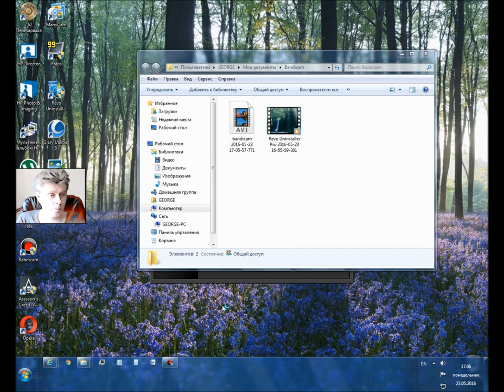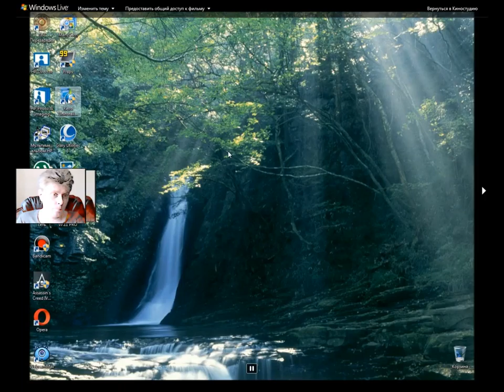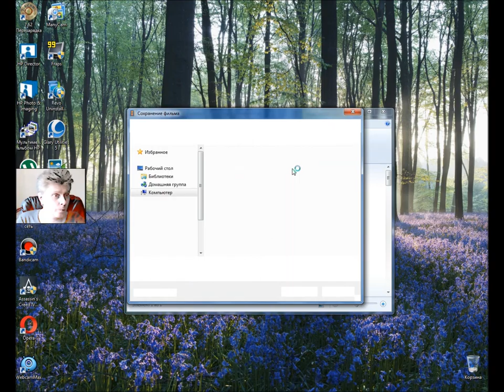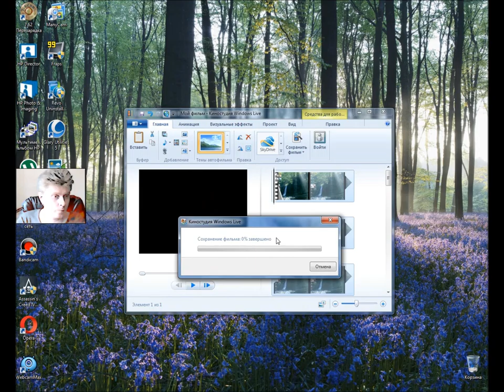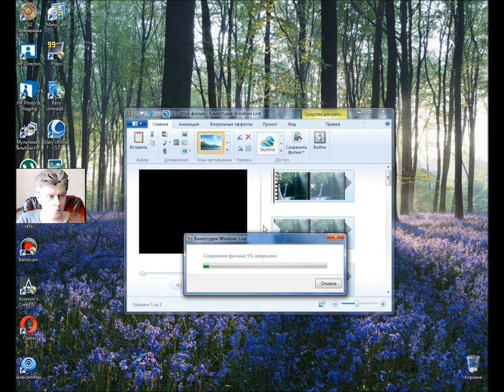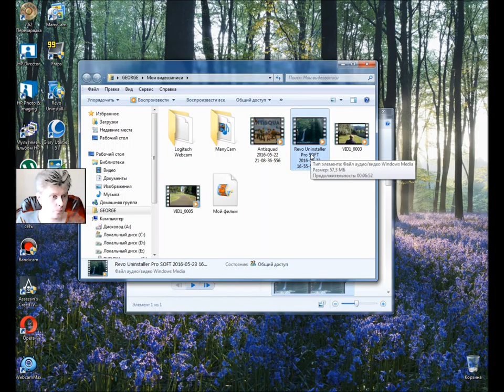MovieMake Windows Live soft George IV Kostandi